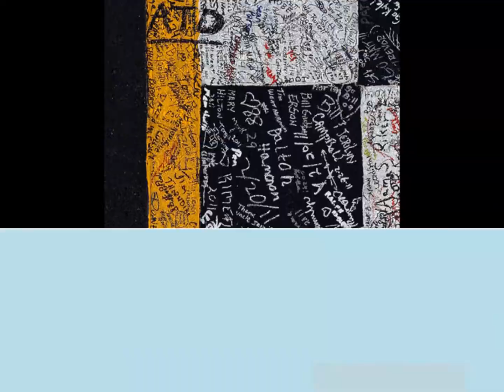Daytona 500 2011 Tribute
This is  a tribute to the 2011 Daytona 500. Songs used are "Stricken" by Disturbed, "Mad World" by Gary Jules and "Magic" by B.o.B